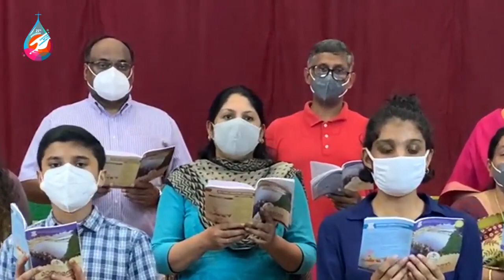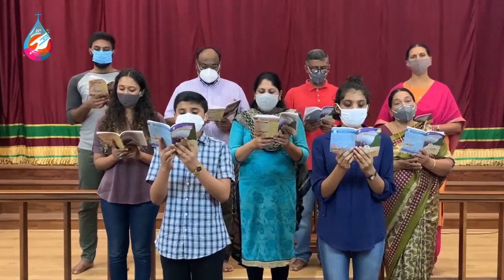CMTC Choir singing for the Common Prayer on August 1st, 2021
MC 2021 - Song No 41 CMTC Choir singing for the Common Prayer Meeting on Zoom